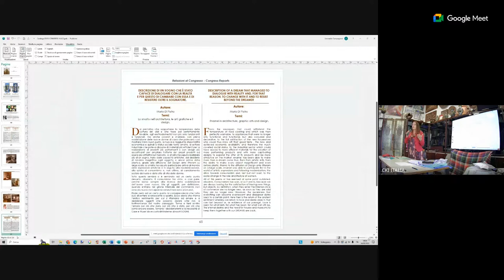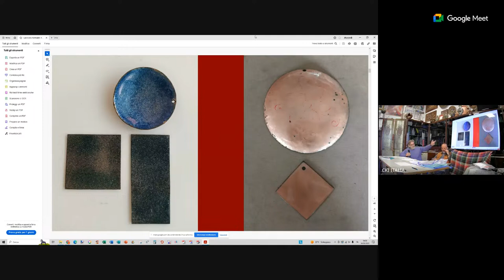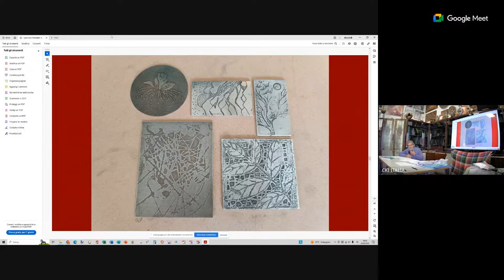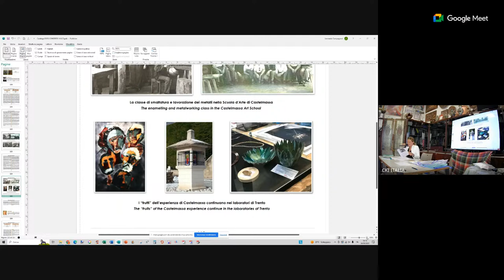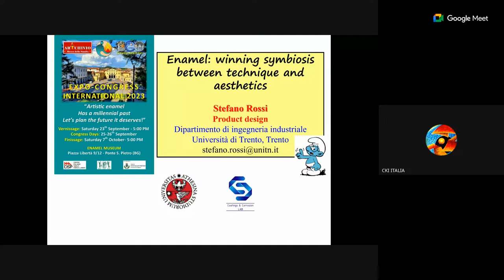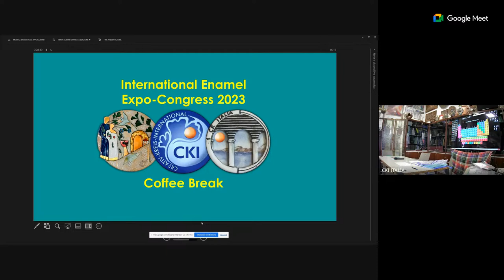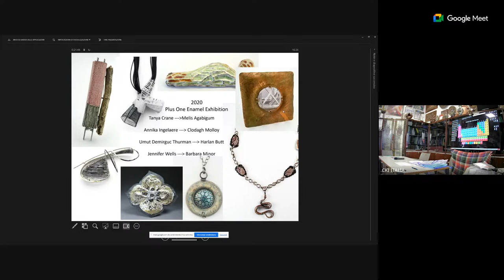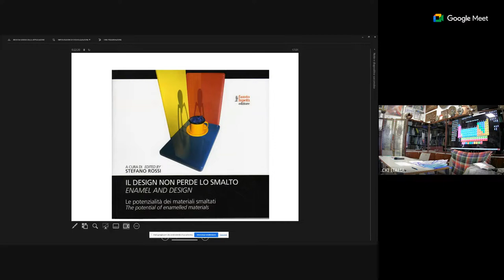Expo-Congress 2023 - Day One - Afternoon Session